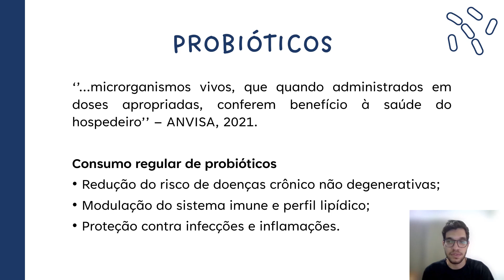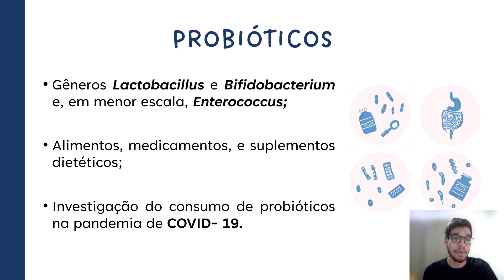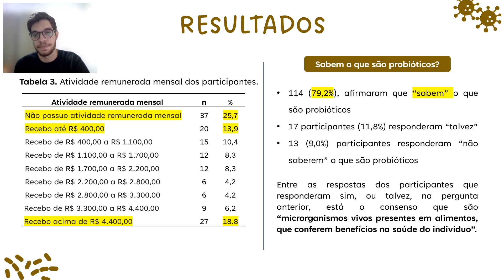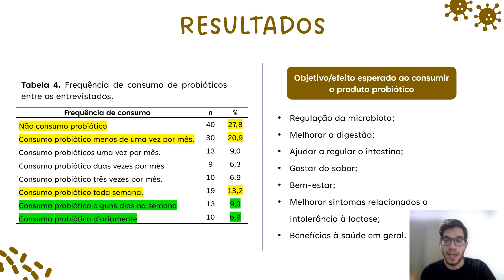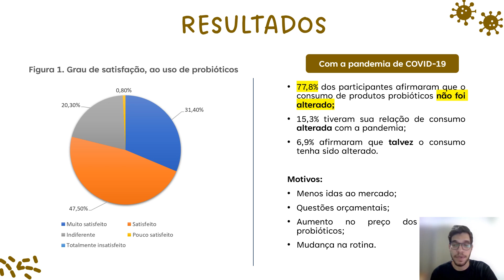Avaliação de consumo de probióticos, durante a pandemia de COVID-19.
Docente: Milton Pimentel
Orientadora: Mariana Nougalli Roselino
Tutora: Janaína de Carvalho Alves
Projeto/plano de trabalho: Avaliação do consumo de probióticos, durante a pandemia de COVID-19